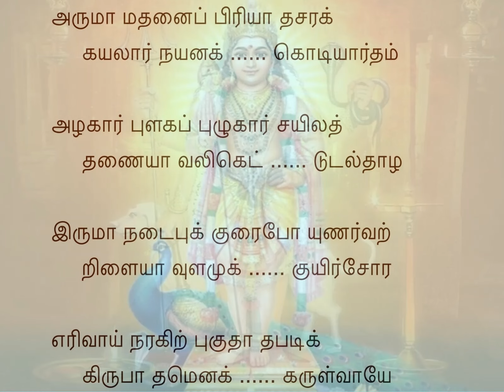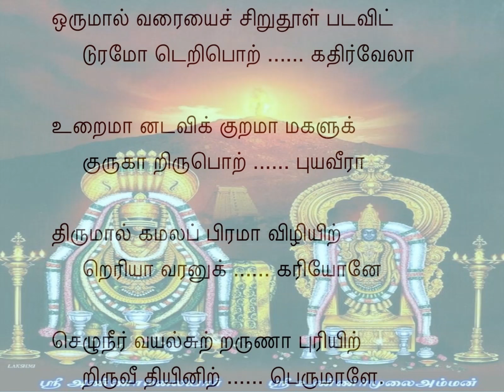Tiruppugazh 393 Arumamadanai Sivapanduvarali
iru pAtham enakku aruLvAyE: kindly grant me Your hallowed feet!
oru mAl varaiyaic ciRu thUL padavittu: The matchless great Mount Krouncha was shattered to pieces
uramOdu eRi pon kathir vElA: by Your powerful throwing of the elegant and dazzling spear, Oh Lord!
uRai mAn adavik kuRa mA makaLukku: In the forest, where deers roam about, lived the famous damsel of the KuRavAs, namely, VaLLi,
urukA ARiru pon puya veerA: and Your twelve strong shoulders melted in love for her, Oh valorous One!
thirumAl kamalap piramA vizhiyil theriyA aranukku ariyOnE: You are extremely dear to Lord SivA whose vision could never be fully seen by Vishnu and BrahmA, seated on the lotus.
sezhu neer vayal cutRu aruNA puriyil: In ThiruvaNNAmalai, surrounded by fertile and lush paddy-fields,
thiru veethiyinil perumALE.: You have Your abode, relishing Your procession in its wide streets, Oh Great One!